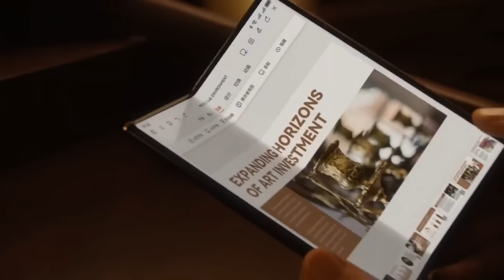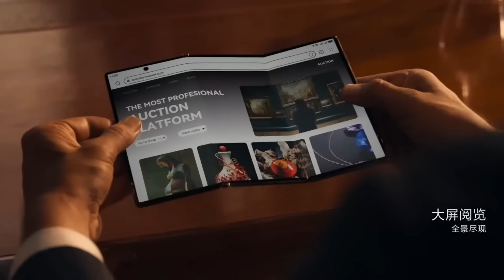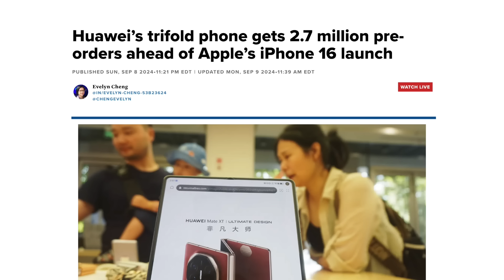Apple Reacts to Huawei’s Triple Fold Phone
Apple is not impressed by the new Huawei Mate XT, the floppy-screen, double… foldy phone.

SAMTIME is a parody channel and does not represent the tech company featured.